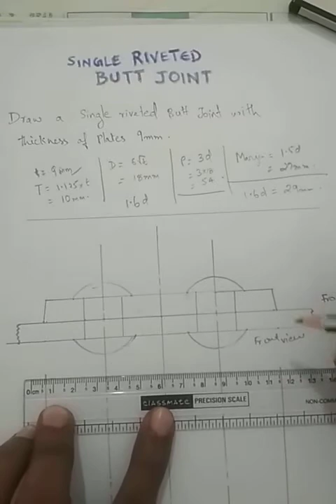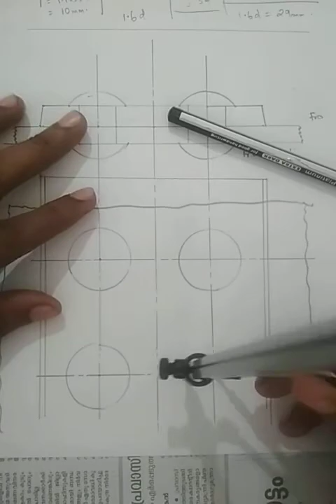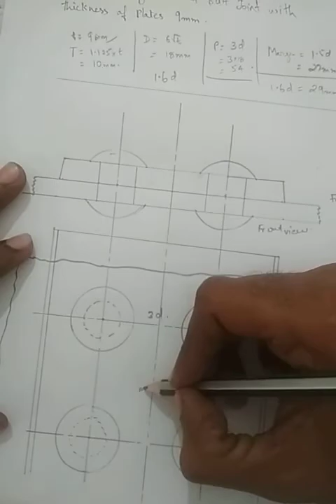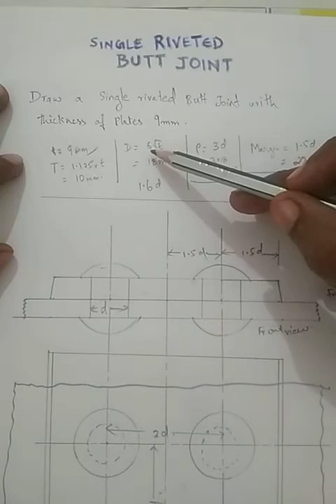single riveted butt joint ITI engineering drawing malayalam audio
how to draw a single riveted butt joint ITI engineering drawing malayalam audio